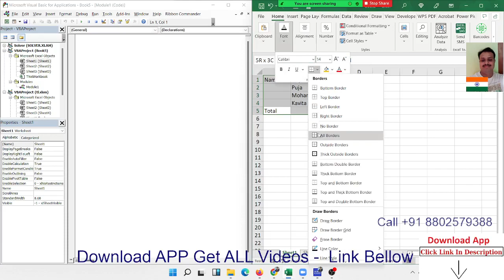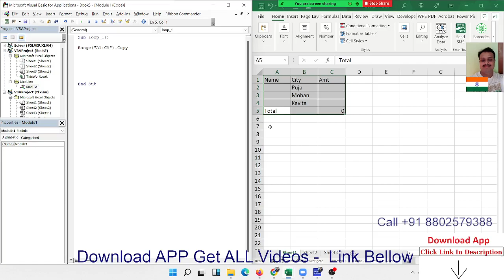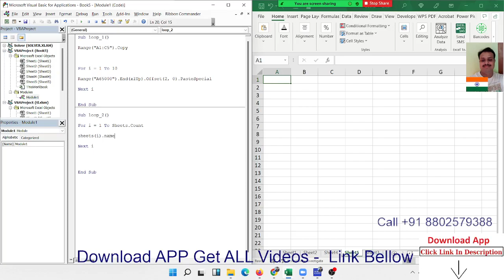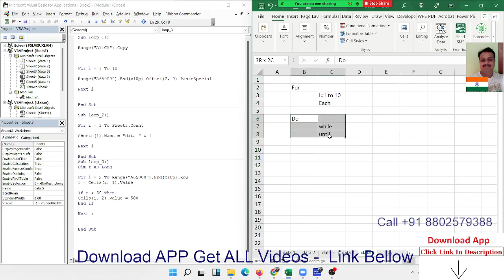VBA Loop Classes in Excel